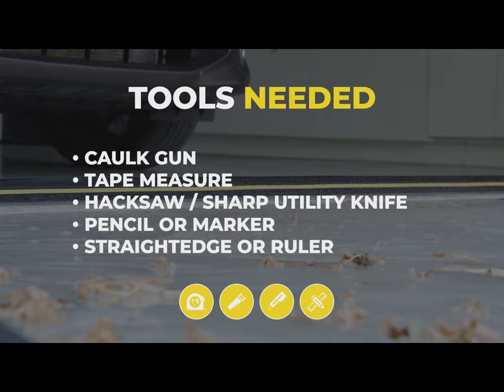Installing a Garage Door Threshold - GaraDry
GaraDry garage door thresholds are available in a number of heights and lengths to suit all sizes of garage door.

Check out our international stores in order to get a GaraDry threshold seal today: